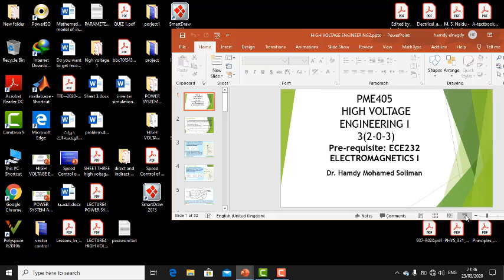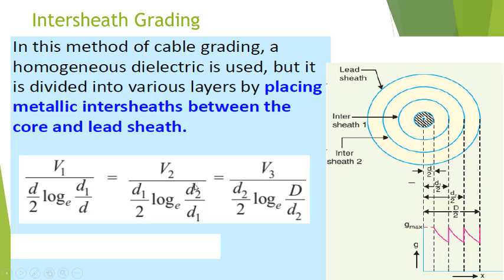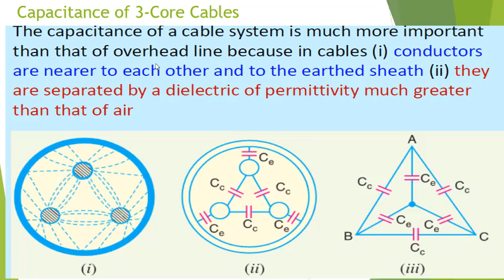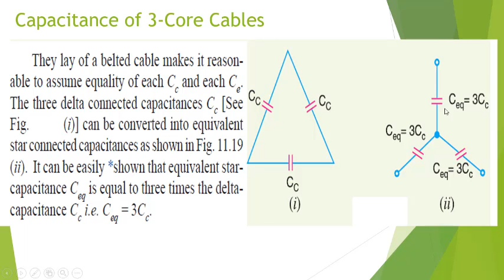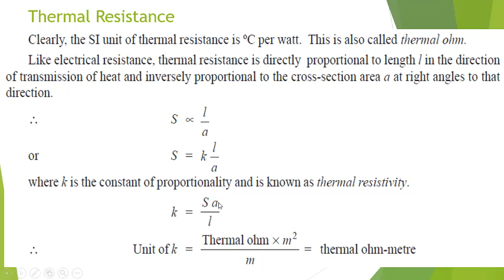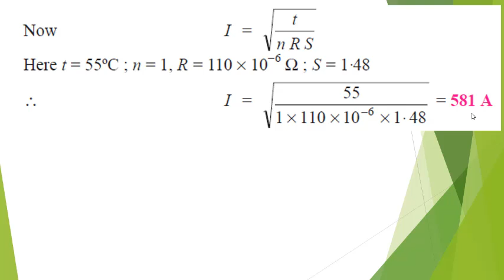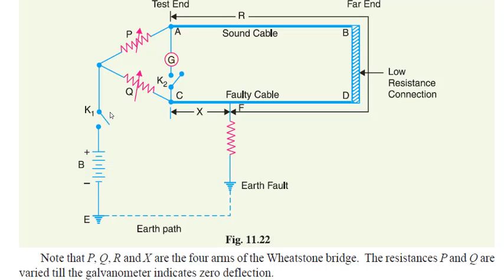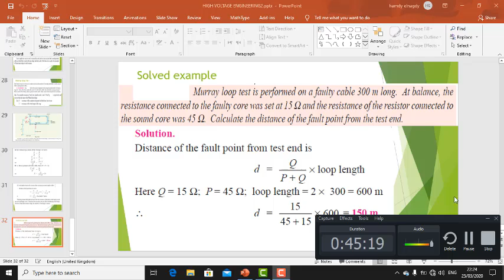underground cables3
this explain what is the meany underground cables